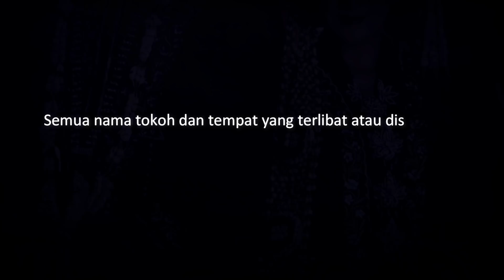JEJER MANTEN - Malam Suamiku Jadi Pengantin | Cerita Horor 377 Lapak Horor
Kisah tentang suami yang sakit dan hampir meninggal dimana saat itu istrinya melihat suaminya "yang lain" sedang berjejer dengan pengantin perempuan.

Yang ingin kirim pengalaman horor, silakan kirim ke:
riambiru[at]gmaildotcom